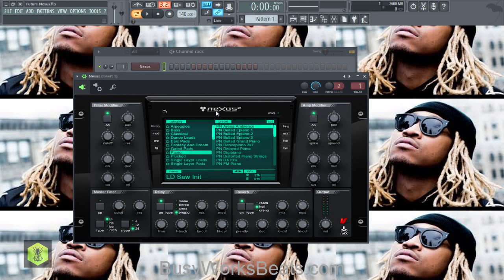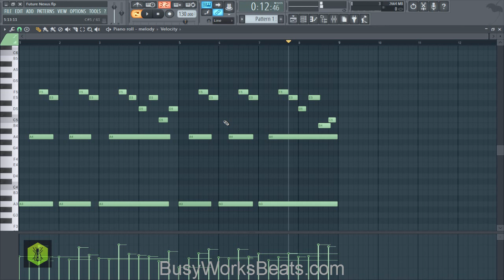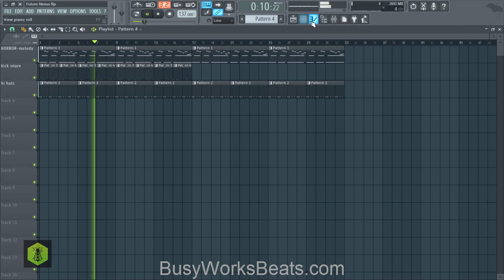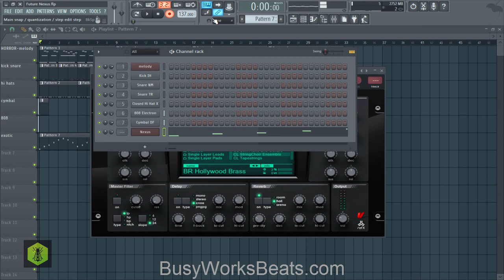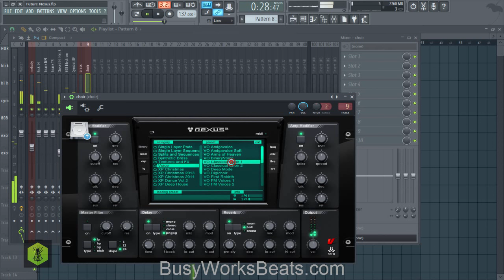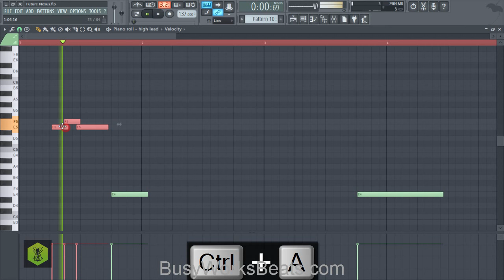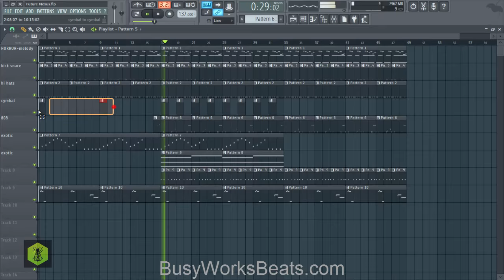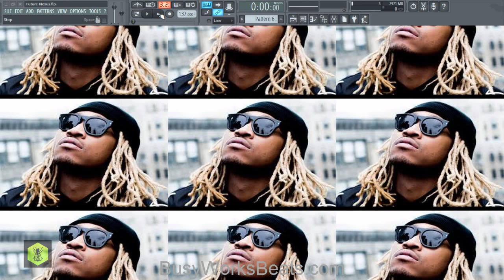How to Make a Future Beat with Nexus in FL Studio 12